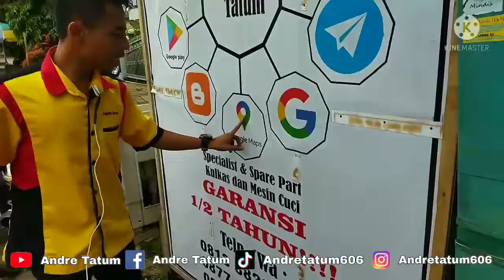WAJIB DICOBA!!!CARA MEROMBAK KULKAS SAMSUNG INVERTER KE TIMER